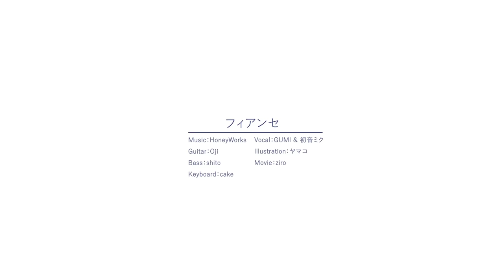┗|∵|┓フィアンセ／HoneyWorks feat.GUMI&初音ミク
喋らせないよ“キス”

┗|∵|┓ハニワです

HoneyWorksがあほの坂田×うらたぬきに描き下ろした「フィアンセ」 のセルフボカロcoverです

◆作編曲：HoneyWorks
◆歌：GUMI&初音ミク

◆ギター：Oji
◆ベース：shito
◆キーボード：cake

イラスト：ヤマコ
動画：ziro